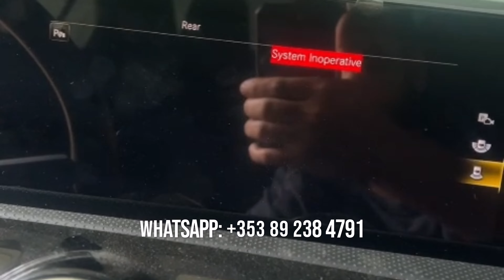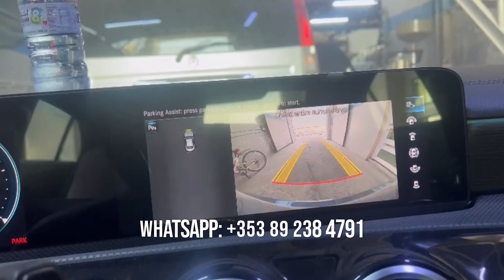W118 Retrofit Parking System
► Tactrix Openport 2,0